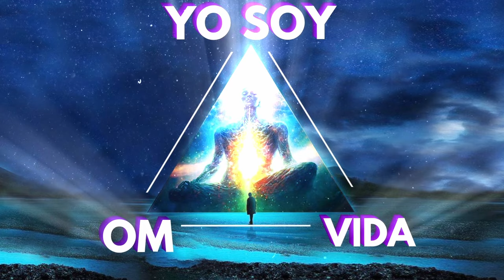Elimina el caos dentro con esta Meditación Guiada del YO SOY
La trinidad del Yo Soy, Om y los sonidos de la vida eliminan en caos interno y traen claridad espiritual, SOLO ESCUCHA Y ENTRARAS EN PAZ Y CLARIDAD